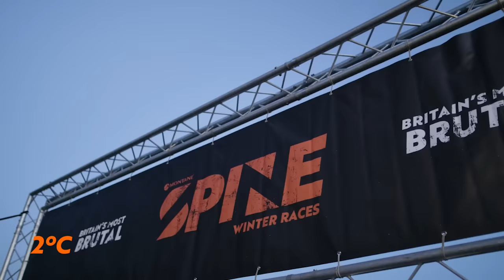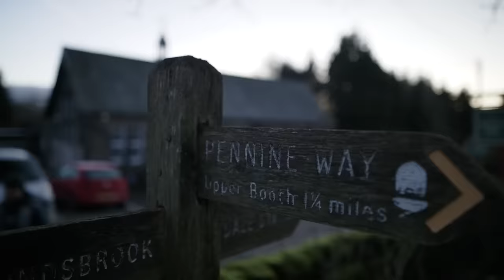The Montane Winter Spine Races 2024 | Episode Two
The Montane Winter Spine Race 2024 enters day two. Course records are broken, runners are taking on the elements and independent battles are starting to form all the way up the Pennine Way. As the Montane Winter Spine Sprint draws to a close, the 268-mile Montane Winter Spine Race roars into life. As expected, a collective group of the elites battle it out right from the start. Who knows what will happen over the first night of racing?

For those that are following for the first time, all Montane Spine ultra marathon races follow the Pennine Way.
The Sprint race is 46 miles and needs to be completed within 18 hours.
The Challenger South and the MRT Challenge South cover a distance of 108 miles with a time of limit of 60 hours.
The Challenger North is 160 miles with a cut off time of 108 hours.
The full Spine is 268 miles and with a 168 hour total time limit.

To follow all the action of Britain's Most Brutal Race, you can track the race live on